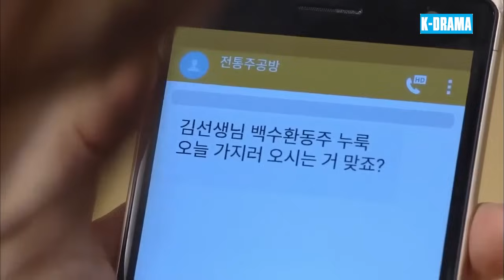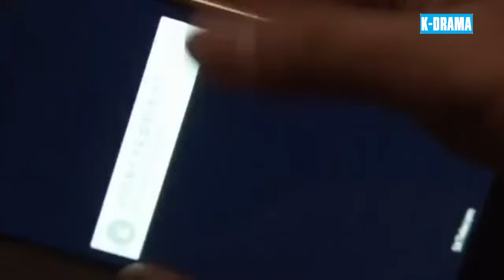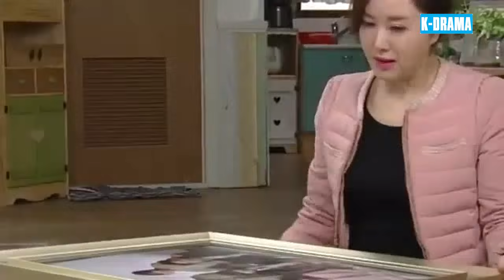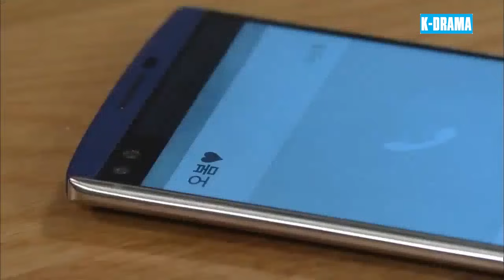PHIM HÀN QUỐC 2024 | HẠNH PHÚC CỦA CHÚNG TA - Tập 82 | Phim Bộ Tâm Lý Tình Cảm Gia Đình | Lồng Tiếng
➡ Tên Phim : HẠNH PHÚC CỦA CHÚNG TA
➡ Số Tập : 122